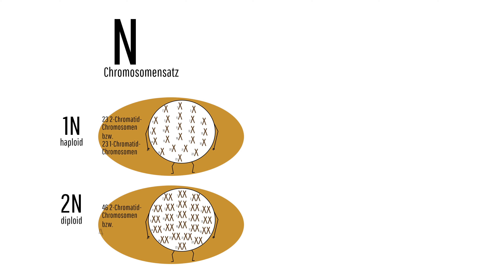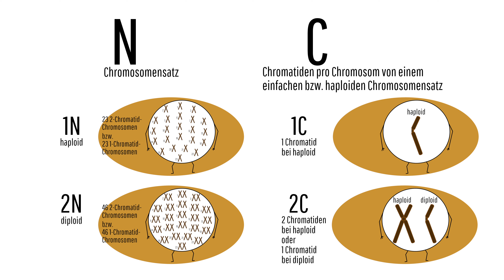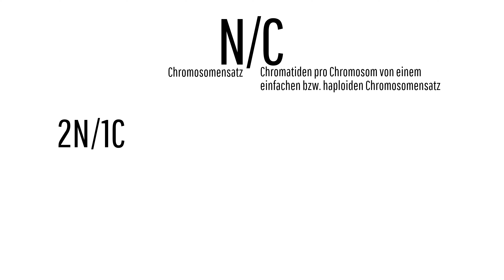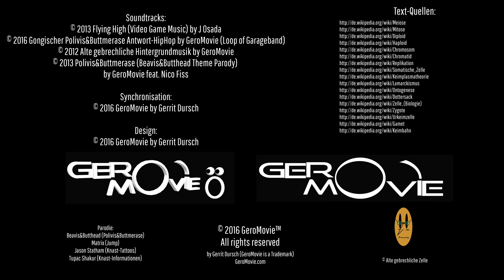► N/C Mitose/Meiose - verständlich erklärt | Kurze Version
Hier wird das N/C-Prinzip kurz erläutert. Ideal für: „Kurz vor der Klausur“,als Wiederholung oder um einen Überblick zu gewinnen.

Die Klärung von N und C findet ihr im Video oder auf GeroMovie.com

Ablauf des Videos:
00:07 - Intro
00:14 - Begrüßung
00:29 - N/C Bedeutung
01:11 - N/C Beispiele
02:52 - N/C Verwendung
03:14 - Verabschiedung

Du hast eine Frage zum Video? Dann schau dir bitte zunächst die Lange Version von N/C Mitose/Meiose an!

Eine kleine Zusammenfassung des Videos:
Hinweis!!! Das GeroMovie-PDF ist deutlich ausführlicher und anschaulicher durch mehr Text und Bildern.

Das N steht für den Chromosomensatz.Genauer gesagt steht 1N für einen haploiden Chromosomensatz.
Und 2N steht für einen diploiden Chromosomensatz.

Das C steht für die Chromatiden pro Chromosom von einem einfachen bzw. haploiden Chromosomensatz.
Also steht 1C für ein Chromatid pro Chromosomen von einem haploiden Chromosomensatz. Und 2C steht für
zwei Chromatide pro Chromosomen von einem haploiden Chromosomensatz bzw. für ein Chromatid pro
Chromosomen von einem diploiden Chromosomensatz.

N/C im Zusammenhang:
1N/1C steht für einen haploiden Chromosomensatz, der aus 1-Chromatid-Chromosomen besteht.
2N/2C steht für einen diploiden Chromosomensatz, der aus 1-Chromatid-Chromosomen besteht.
1N/2C steht für einen haploiden Chromosomensatz, der aus 2-Chromatid-Chromosomen besteht.
2N/4C steht für einen diploiden Chromosomensatz, der aus 2-Chromatid-Chromosomen besteht.
2N/1C kann nicht existieren, weil man für einen diploiden Chromosomensatz minimum 2C braucht.

© by GeroMovie (nur für den privaten Gebrauch)

N/C Mitose/Meiose (Kurze Version) ist ein Lehrvideo für
Biologie: Zellbiologie & Genetik
Kategorie: Realschule (Mittelstufe) & Abitur (Oberstufe)
Mit witzigen, leicht verständlichen und anschaulichen Erklärungen versteht jeder was N und C bedeutet und wofür man sie verwendet.

Gebrechliche Grüße,
Deine alte gebrechliche Zelle

Credits
Soundtracks:

Parodie:
Beavis&Butthead (Polivis&Buttmerase)
Matrix (Jump)
Jason Statham (Knast-Tattoos)
Tupac Shakur (Knast-Informationen)

Text-Quellen:
( 03:36 ) oder

GeroMovie is a Trademark